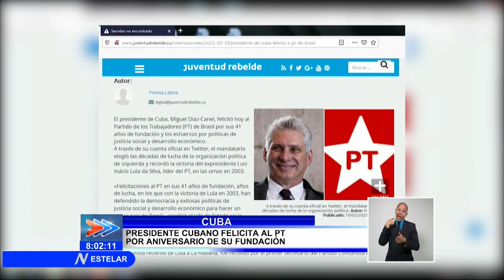Felicita Presidente de Cuba al Partido de los Trabajadores por sus 41 años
El Presidente de la República de Cuba, Miguel Díaz-Canel Bermúdez, en su cuenta en twitter felicitó al Partido de los Trabajadores#PT de Brasil, por llegar a los 41 años de fundación y de sus esfuerzos por políticas de justicia social y desarrollo económico.